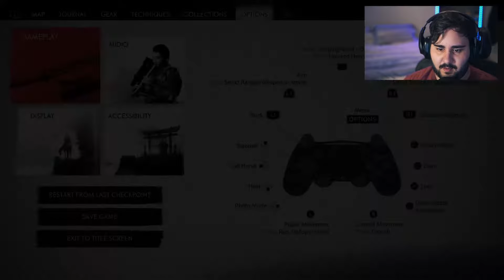Ghost of Tsushima - Let's Play EP 40: Ghost in the Shell.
Welcome Everyone to the Ghost of Tsushima Let's Play. This was recorded whilst streaming so there may be some cross over throughout the video, please bare that in mind.

This has been one of my most anticipated games for 2020 and is set within one of my favourite time periods, 13th Century Japan.

Developed by Sucker Punch Studios, Ghost of Tsushima is an Open World Samurai Action-Adventure game, focusing on the first Mongol invasion of Japan.

I can’t wait to play through this game and share it out with you, hope you enjoy this as much as I do!

Click that bell icon if you would like to get notified every-time I post a video.

I also go live on Twitch a couple times a week, so come over and watch me play, create, and laugh